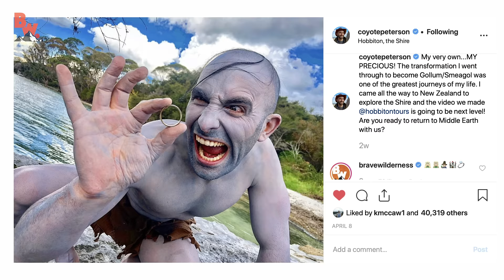What Happened to Brave Wilderness?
On this episode of Base Camp, Coyote and Mark are finally back in the United States after a LONG production trip! They sit down to discuss their recent adventures to Australia and New Zealand... as well as all of your most recent comments! And yes, we've read them... what happened to the Brave Wilderness channel?

Get ready, you're about to get all of your questions ANSWERED!